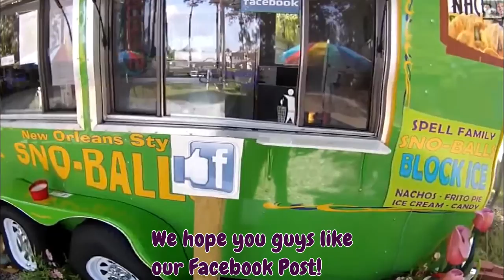Spell Family Snoballs Feral Cat Rescue in Louisiana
Kirsty the cat was just a baby feral kitten when we rescued him. He was only 2 weeks old. Hannah named him "Kirsty" and he became our pet and friend. Now Kirsty is a fan favorite here at the Snowball Stand in Louisiana on the bayou! The Tickfaw River is home to many creatures. We are proud of our little cat named Kirsty! When Hannah named "Kirsty" we thought it was a female kitten, but we soon learned due to recent developments that the cat is a male! All of our customers and friends call him Kirsty still and he seems ok with the name! Louisiana folks are downright interesting, and we're living proof! :-) At Spell Family Sno-Balls we make and sell real New Orleans Style Sno-Balls! We also sell ice. We help animals when we can, and Kirsty was rescued from starvation and is very healthy now. We took Kirsty to the vet and the veterinarian (Pet doctor) gave him a clean bill of health! Pet Vets are awesome! We love cats. do you?
we lost everything in the flood in Louisiana.  Help us raise money to rebuild share the link please